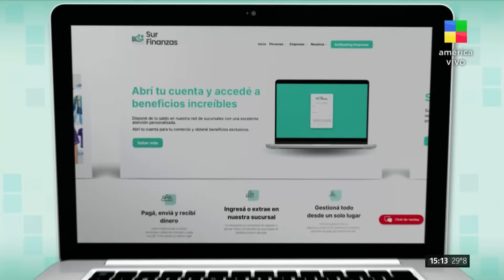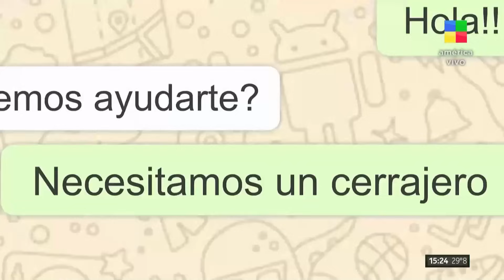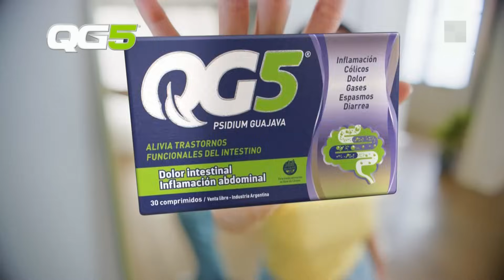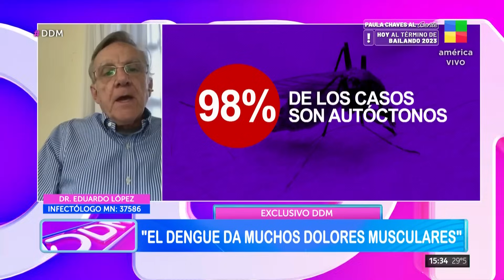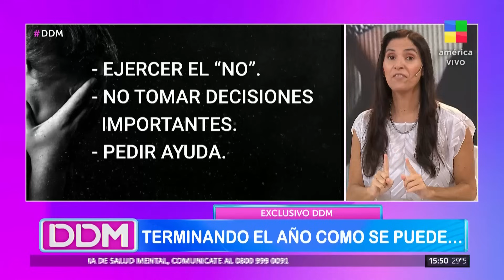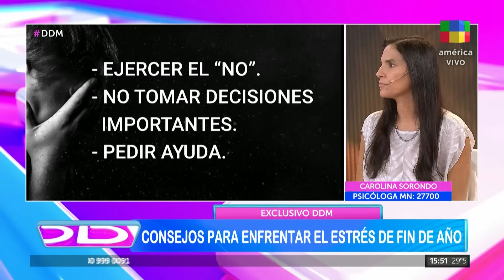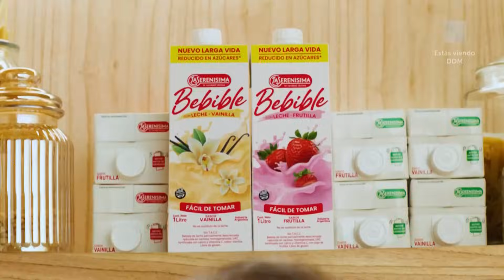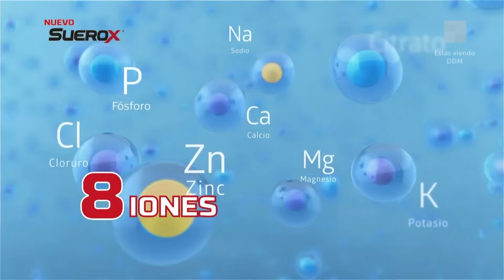Caso playero + Bajó la carne + Día de los Inocentes + Dengue DDM | Programa Completo 28/12/23)